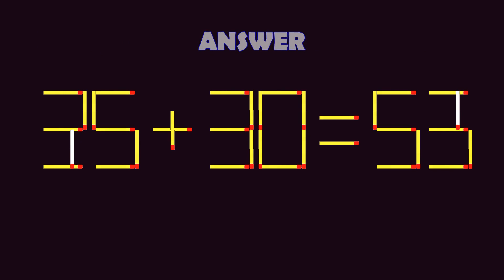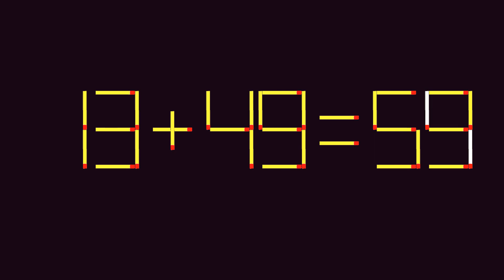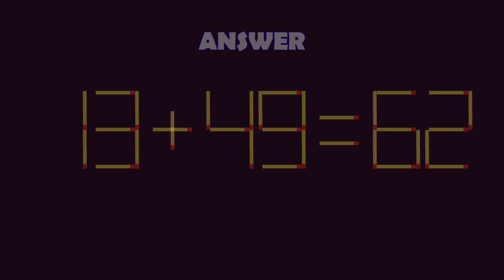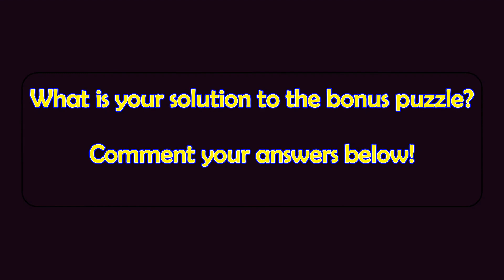Matchstick Magic (2-digits) #222 | Can you solve the puzzle by moving one or two matchsticks?